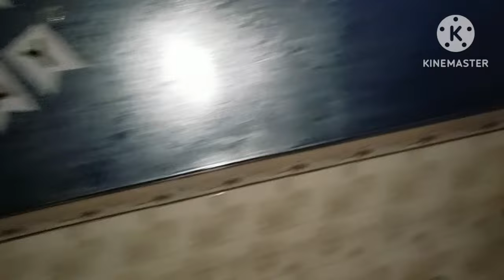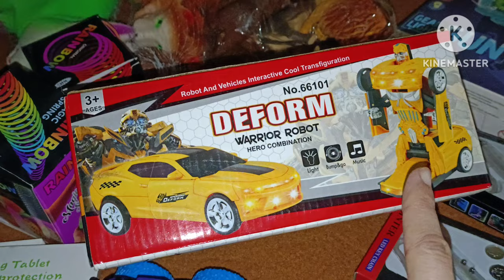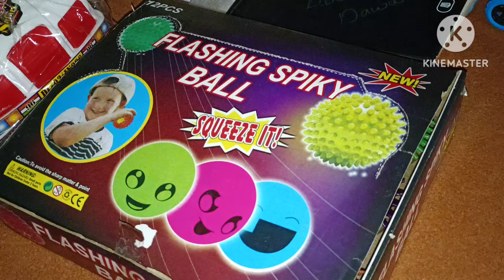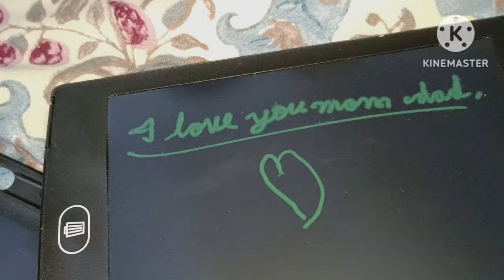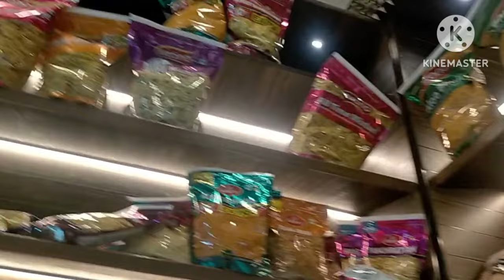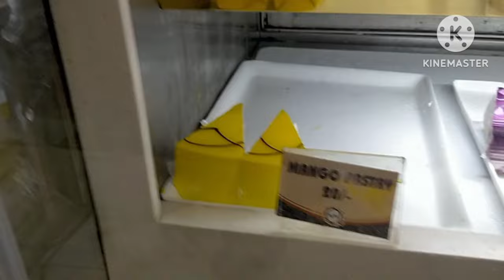36 VLOG 🎊🎉🥳 | DABBU KI BIRTHDAY PARTY 🎉🥳🍨🎂🎂 | KIDS TOYS | ZEBAKHANMALIK FAMILY VLOG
36 VLOG 🎊🎉🥳 | DABBU KI BIRTHDAY PARTY 🎉🥳🍨🎂🎂 | KIDS TOYS | ZEBAKHANMALIK FAMILY VLOG

      WELLCOME TO MY YOUTUBE CHANNEL--ZEBAKHANMALIK FAMILY VLOG

YOUR QUARRIES:-
36 VLOG 🎊🎉🥳 | DABBU KI BIRTHDAY PARTY 🎉🥳🍨🎂🎂 | KIDS TOYS | ZEBAKHANMALIK FAMILY VLOG

AAP MUJHSE INSTAGRAM PE CONTACT KREN

          ❤️❤️❤️ ZEBAKHANMALIK❤️❤️❤️